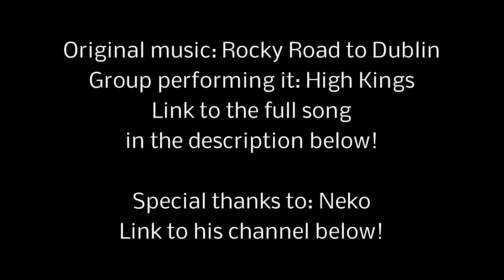Dance to "Rocky Road to Dublin"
Arielle Irish Dance Slip jig Celtic Clover Academy